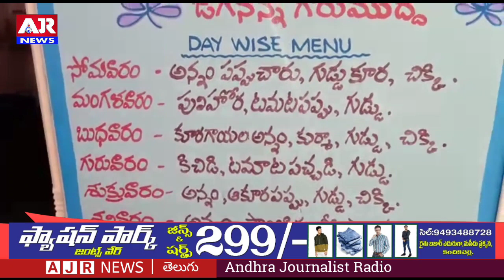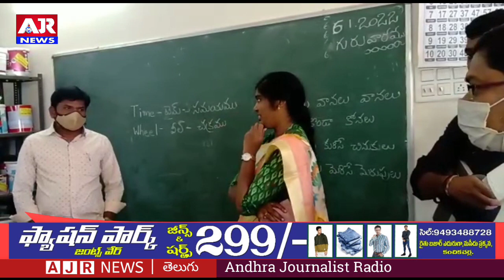పొన్నవరం U.P.పాఠశాల లోని మిడ్ మీల్స్ వంటకాలను పరిశీలించిన ZPTC కీర్తి సౌజన్య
కృష్ణ జిల్లా నందిగామ...
...ప్రభుత్వ పాఠశాలలో మధ్యాహ్నం భోజనం వంటకాలను  వీరుల పాడు
Zptc సభ్యులు అమర్లపూడి. కీర్తిసౌజన్య చూచి సంతృప్తి వ్యక్తం చేశారు
  ఈ సందర్భంగా ఆమె మాట్లాడుతూ పొన్నవరం,u.p.
పాఠశాల లోని మిడ్ మీల్స్ వంటకాలను ఆమె పరిశీలించారు.
  ..నేడు నేడు పధకం రాక ముందు మంజూరు అయిన
పాఠశాల  ఆమె పరిశీలించారు.
ఎందుకు ఈ పాఠశాల పనులు ఆగింది. నిధులు మంజూరు
ఆగి పోయినాయని ఉపాద్యాయులు చెప్పటంతో
సంబందిత అధికారులు దృష్టి ఎం.ఎల్.ఏ,ఎం.ఎల్.సి గారు
తిడుకొని వెళ్లి మంజూరు కు ప్రయత్నం చేస్తానని అన్నారు.